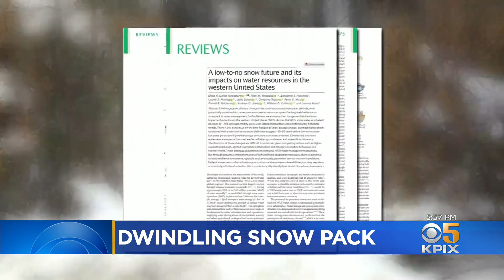Study Shows Vital Sierra Snowpack Could Disappear Due to Climate Change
Max Darrow reports on a study produced by local scientists that gives grim outlook to Sierra snowpack (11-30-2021)